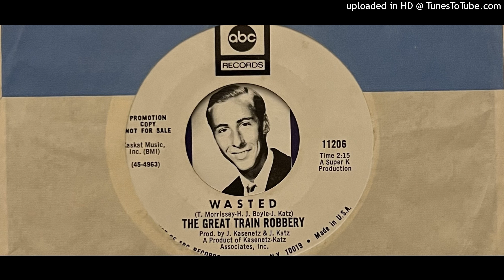The Great Train Robbery - Wasted (Abc) 1969